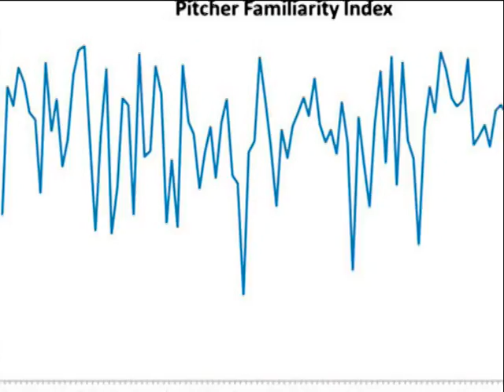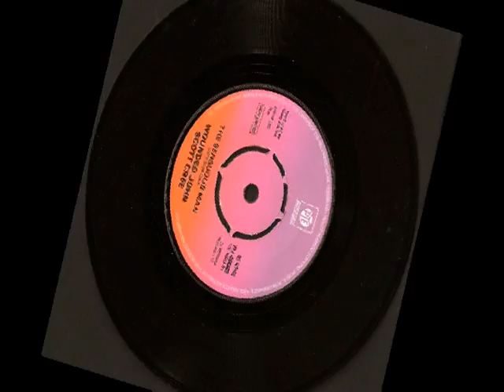The sensuous man / Wounded John Scott Cree - 1978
Recorded for Pye Records in 1978 and released by them on the 1979 LP Wivabandon/Oneezone (Pye NSPL 18598). A tongue in cheek reaction to the 70's plethora of manuals and magazines on the subject. A different version was released by Pye as the "B" side of His greatest hit (1978). Wounded John Scott Cree with Cliff Hall (piano), Ricky Hitchcock (guitar), Alan Jones (bass), Pete Kircher (drums). Produced by Tony Atkins